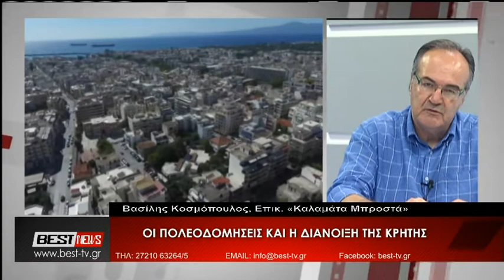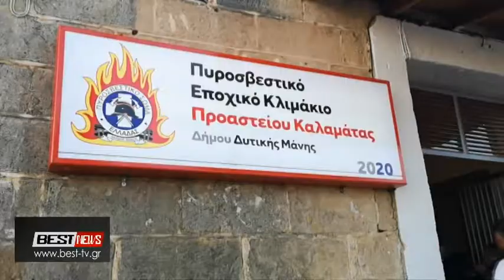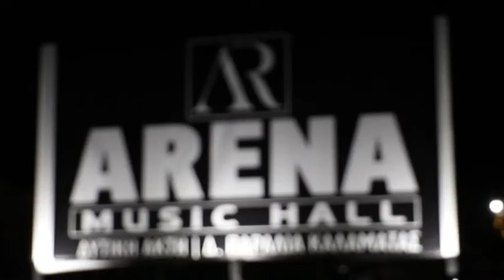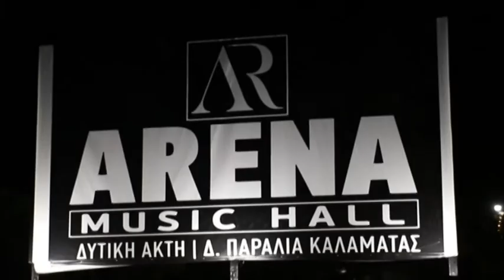29-06-2020 ΚΕΝΤΡΙΚΟ ΔΕΛΤΙΟ ΕΙΔΗΣΕΩΝ